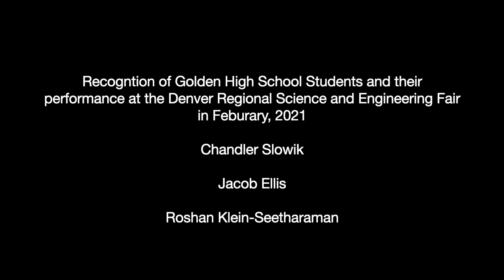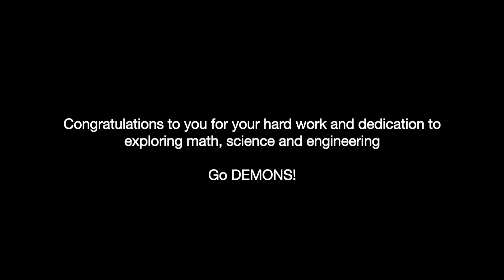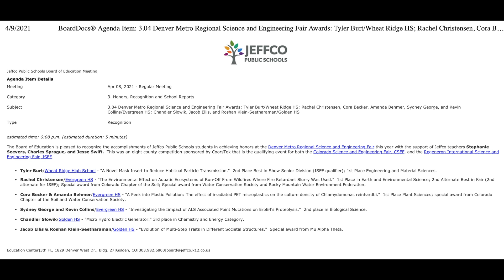JEFFCO BOE Recognition of GHS Students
JEFFCO Board of Education recognition of GHS Students who participated in the Denver Metro Regional Science and Engineering Fair